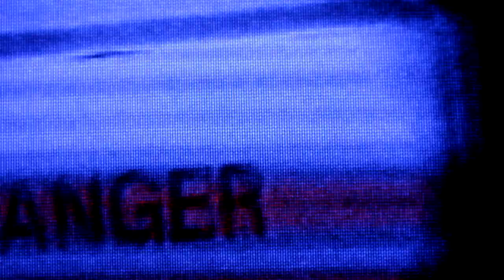evryn - the world we live in - dreampunk synthwave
whether or not storms come, we can not choose.

visuals by DIGITALEXMEDIA

e v r y n
v e n e z u e l a
u n d e r g r o u n d